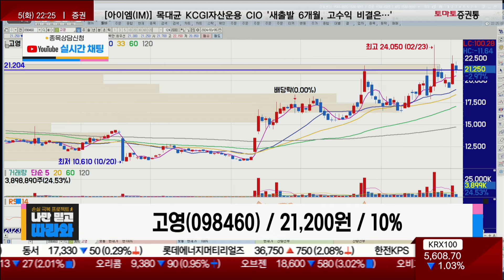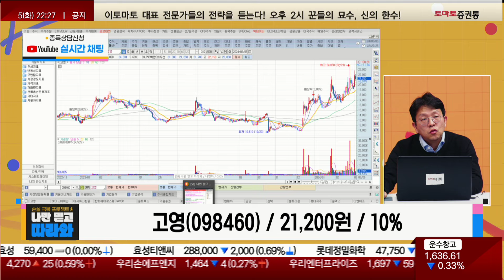온디바이스AI·CXL 겹테마 / 고영(098460) [김진완 전문가_나만 믿고 따라와]